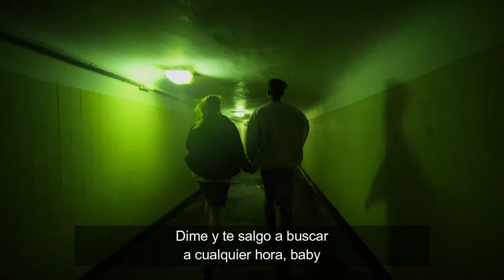Gabriel Drago x Chemc - A Cualquier Hora (LETRA)